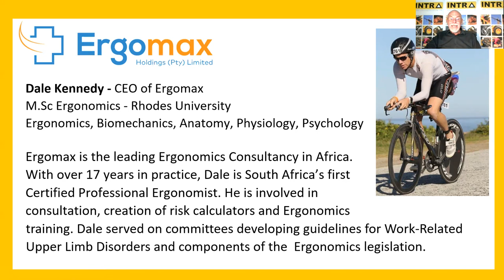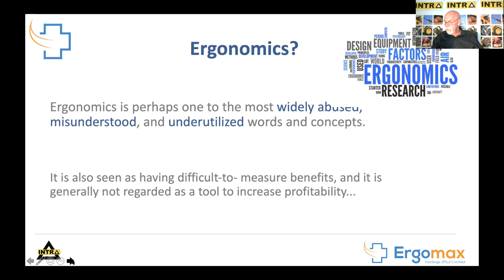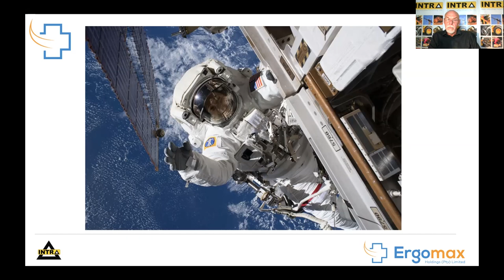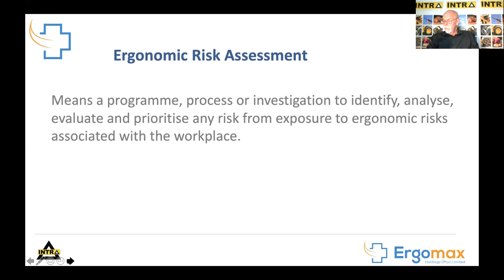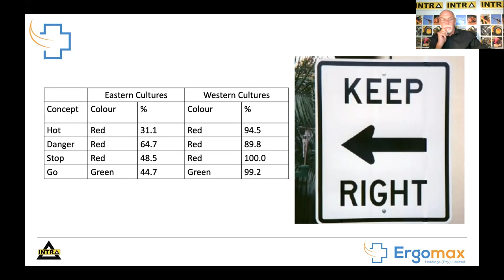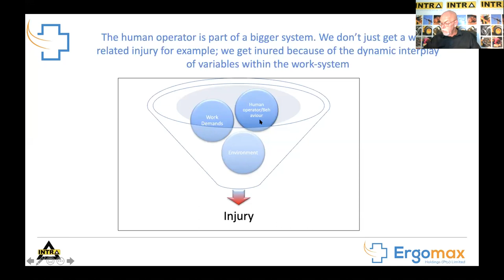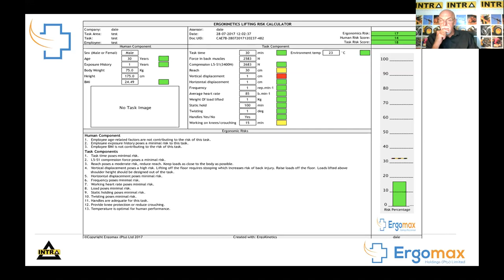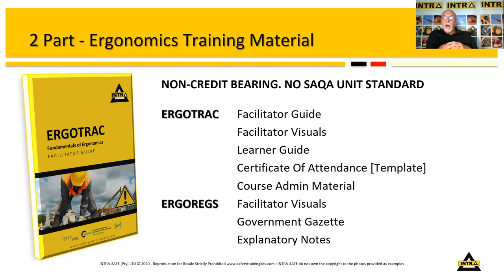ERGOTRAC Facilitator Orientation Part 01 - Ergonomics Overview for Management